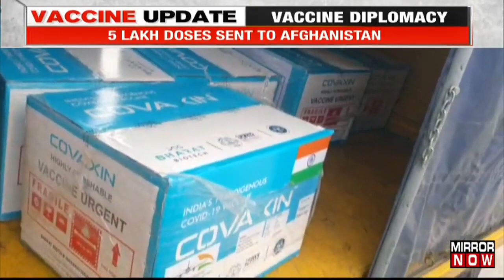India's Vaccine Diplomacy | 5 Lakh Covaxin Doses Sent To Kabul, Afghanistan Post Taliban Takeover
As per breaking inputs coming in on Mirror Now, India has sent vaccines to Kabul. Reportedly, 5 Lakh doses of covaxin have been sent out to Afghanistan. These doses are being dispatched to the Indira Gandhi hospital in Kabul. This vaccine diplomacy is coming across as a gesture of the Indian government while Kabul, Afghanistan is under a humanitarian crisis post the Taliban takeover. The Ministry of External Affairs said that "Another batch of 5,00,000 doses would be supplied in the coming weeks." Additionally, India sent 1.6 tonnes of medical assistance to Afghanistan through the WHO as well last month.
Listen in!